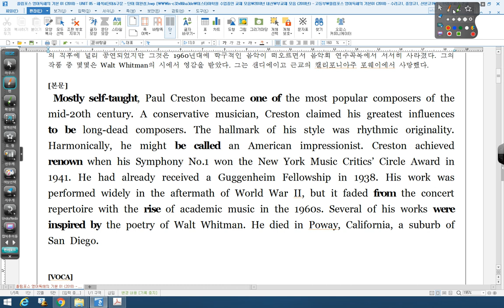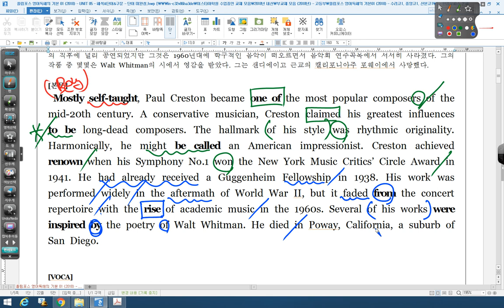올림포스 독해의 기본 UNIT 05 수능분석